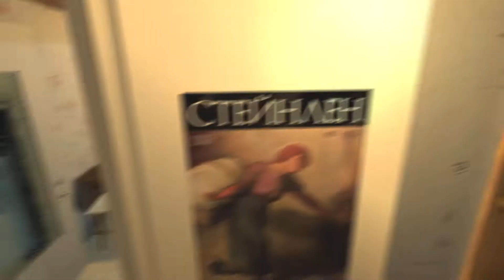Exploring a '90S RUSSIAN CONDOMINIUM in Gmod!!! Garry's Mod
What is Gmod? Gmod is a sandbox game with no goals.